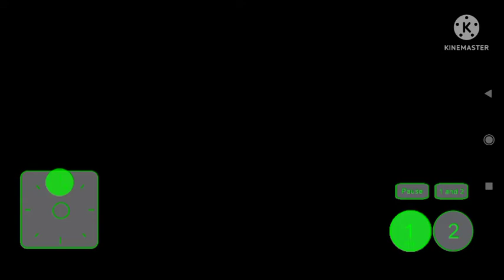Sagaia (Sega Master System) Zone A - Gameplay